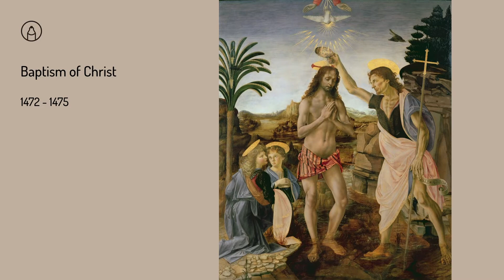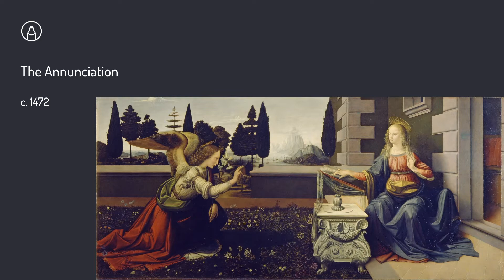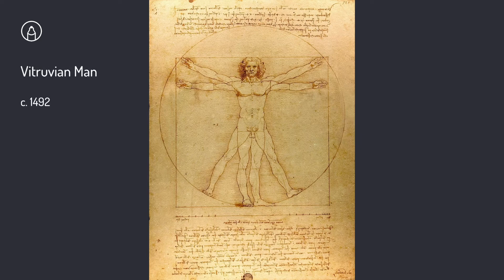레오나르도 다빈치 명화 감상 & 바흐 클래식 음악 모음ㅣ힐링 미술 태교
르네상스 시대의 거장,  레오나르도 다빈치의 열정적인 작품들과
바로크 시대의 거장, 바흐의  환상적인 음악들 함께 힐링 해요★

01. Herr Gott nun schleuss den Himmel auf, BWV 617 (for piano - Busoni)
Performer : Martha Goldstein

02. Ich ruf' zu dir, Herr, BWV 639 (for piano - Busoni)
Performer : Chiara Bertoglio

03. Christ, unser Herr, zum Jordan kam, BWV 684
Performer : Michael Schopen

04. Toccata and Fugue in Dm, BWV 565
Performer : Paul Pitman